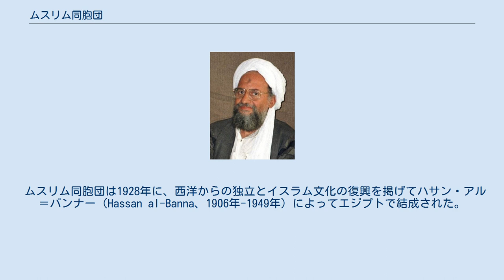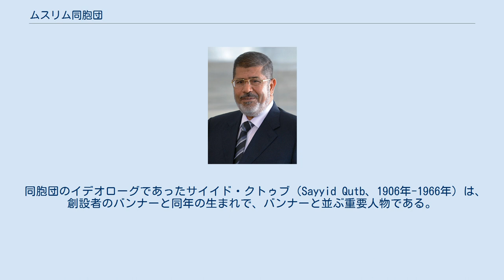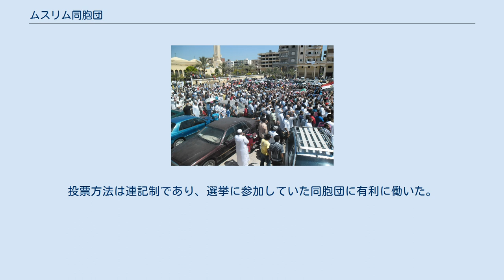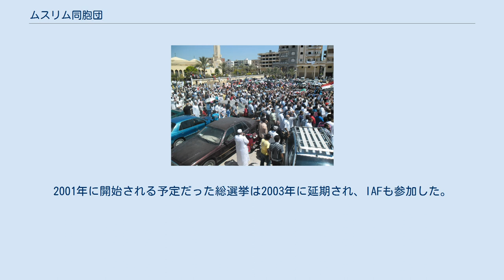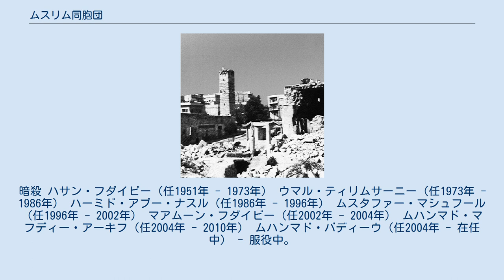ムスリム同胞団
ムスリム同胞団（ムスリムどうほうだん、アラビア語: جماعة الإخوان المسلمين‎、ラテン文字転写: al-ʾIḫwān al-Muslimūn/Muslimīn、IPA: [elʔexˈwæːn elmosleˈmiːn]〔アル・イフワーン・アル・ムスリムーン〕、英語: Muslim Brotherhood）は、中東におけるスンナ派のイスラム主義組織。
 20世紀前半のエジプトで生まれ、長い間、非合法組織として政権に抑圧された歴史を持ち、中東地域に広がるスンナ派の代表的な社会運動・宗教運動組織である。
 世俗法ではなく、イスラーム法（シャリーア）によって統治されるイスラム国家の確立を目標としている。
2010年以降の最高監督者はムハンマド・バディーウ（ただし、2013年にエジプトで逮捕されて以降、身柄を拘束されている）。
 エジプト革命(2011年)の後、自由公正党を結党し、合法的選挙によって政権を掌握したが、2013年エジプトクーデターにより権力を失い、2019年時点でムスリム同胞団はバーレーン、エジプト、ロシア、シリア、サウジアラビア、アラブ首長国連邦の各政府からテロ組織としての認定を受けている。
 長年、同胞団は共通の敵を持ち、イデオロギー上でも近いサウジアラビアの支援をかつては受けていた。
 今日、同胞団を支援している主要な国としては、トルコ、カタールがある。
 ここでは基本的にエジプトのムスリム同胞団について記述し、その他の国の同胞団では各節で解説する。
 ムスリム同胞団は1928年に、西洋からの独立とイスラム文化の復興を掲げてハサン・アル＝バンナー（Hassan al-Banna、1906年-1949年）によってエジプトで結成された。
1940年代後半には、同国最大のイスラム主義運動に成長し、このころよりヨルダン・パレスティナなど周辺諸地域への進出が始まり、現在ではアラブ諸国を中心に広くイスラム圏に広がり、各地に支部や関係組織を展開している。
同胞団最大の特徴は、大衆を相手にさまざまな社会活動を展開した点にあり、モスクの建設や運営などの宗教的な活動のみならず、病院経営や貧困家庭の支援など草の根的な社会慈善活動をはば広く実践したことである。
 ムスリム同胞団は、1952年の王政打倒に参加したが、のちにエジプト共和国→アラブ連合共和国の大統領となったナーセルの暗殺を謀ったと訴えられたため、弾圧された。
暗殺を謀ったとされている犯人は地元の人によると数日前から警察に拘束されており、暗殺を企てるのは不可能だと考えられる。
1970年からのサーダート政権下で組織再編が進められ、弾圧されながらも過激主義を排し、議会を通じた政治活動など穏健派のイスラム主義運動となった。
同胞団は、大衆を対象にさまざまな社会活動を展開したことで成長を遂げた組織であり、宗教的な活動はもとより、医療・教育・相互扶助などの社会奉仕活動も行っており、これらの貧困層救済活動などを通じ農村部での支持が強い一方、全国での支持率は20パーセント程度にとどまっている。
 2011年エジプト革命でも急進的な主張や行動は行っていない。
なおパレスティナでイスラエルへの抵抗運動を続けているハマースの母体も同胞団である。
2010年末から2011年にかけて起こったアラブ世界における民主化運動（「アラブの春」）により、同地域では権威主義体制が崩壊し、あるいは政治的自由化の進展がみられるようになったが、それ以前の中東諸国においては、政治における民主化を要求する同胞団は、非民主的な政治運営を進めてきた政権側にとって好ましい存在ではなく、それゆえ各国の政権は団員の逮捕・資産凍結などの抑圧的な姿勢を採ってきた。
そのため、研究者が同胞団に関する調査を進めることには困難さがともない、イスラム社会で果たしてきた同胞団の重要性に対し、その研究蓄積は必ずしも豊富なものとはいえない状況にある。
 1920年代のエジプトは、イギリスの被保護国として事実上の植民地となったムハンマド・アリー朝（1805年-1953年）の統治下にあり、旧態依然たるイスラム文化を否定し、イギリスからの独立を目指す世俗的な民族主義が台頭していた。
イスラームに依拠した社会...